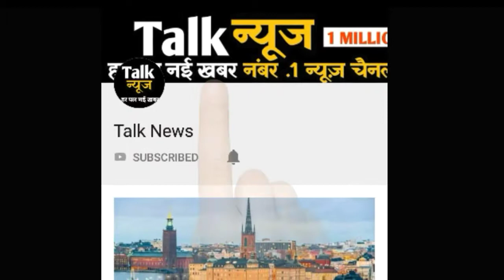भारत को मिला दूसरा एबी डिविलियर्स, जानें कब होगा टीम इंडिया में शामिल